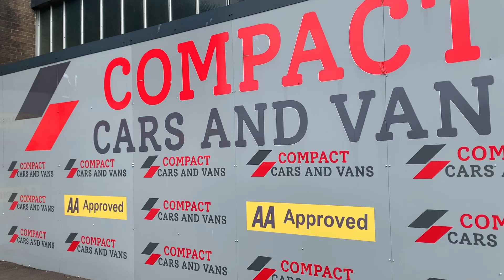2013 (13) Volkswagen Passat 2.0 TDI Bluemotion Tech S 5dr DSG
Compact Cars And Vans are delighted to present this low mileage example Volkswagen Passat estate with only 35,504 miles ventured and has been extremely well maintained.

The Passat is fitted with VW's most popular engine the 2.0TDI which offers 138bhp and still returns a whopping 54.3mpg on a combined cycle.

The spec included with this desirable estate does not disapoint with features including stop start technology, auto hold, radio and so much more.

All our vehicles are professionally prepared to a high standard in our very own service centre by our highly trained technicians. This includes a new MOT, carried out independently, with no advisories, service using the industries best recommended products, a personal peace of mind 3 month warranty and Free AA cover for 12 months is also provided at point of sale.

All in all we value you as our customer and we are honoured to have recently won the Motonovo Extra Mile award in which we can proudly say, we live up to. We really do go the extra mile!